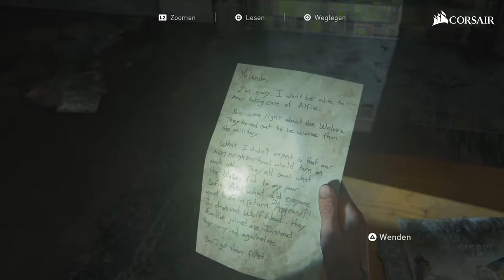The Last of Us - Part 2 | Teil 18 | hc_diZee